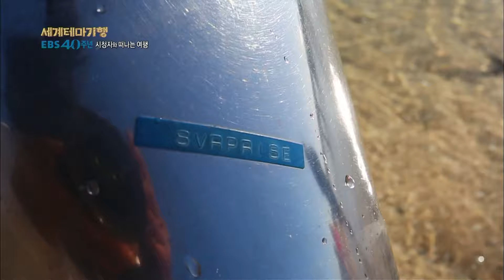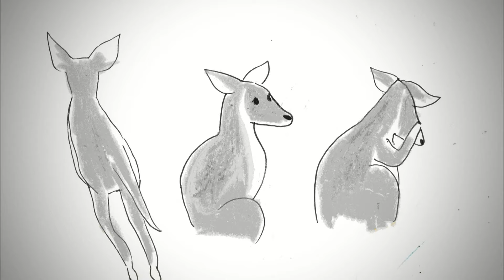퍼스를 가야 완성되는 호주 여행의 모든 것!ㅣ서호주 퍼스 몰아보기ㅣ세계테마기행│세테깅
EBS창립40주년 특집, 시청자 큐레이터와 함께하는 세계테마기행 제1탄은 서호주! 세모녀, 황안나씨와 두 딸, 김가은, 김고은과 함께 지구의 신비로운 비밀을 품은 서호주로 향한다.

서호주의 주도, ‘퍼스’에 도착한 황안나씨 세모녀가 10시간 넘게 차를 달려 향한 곳은 서호주에서 가장 먼저 세계자연유산으로 선정된 ‘샤크베이’. 이곳에서 지난 50여년간 매일 인간을 찾아오고 있는 야생돌고래 가족을 만날 수 있는 ‘몽키마이어’와, 4천년 전부터 퇴적되어온 조개껍질이 눈처럼 쌓인 아름다운 해변 ‘셸비치’, 그리고, 지구에서 가장 오래된 생명체 가운데 하나인 스트로마톨라이트를 볼 수 있는 ‘헤멀린 풀’을 만나본다.

세모녀가 그 다음에 찾은 곳은 수천 개의 석회암 기둥이 모래 위로 불쑥불쑥 솟아있는 ‘피너클스 사막’과 하얀 모래 언덕이 있는 ‘란셀린’.

신비롭고 아름다운 지구의 비밀을 품은 보물창고, 서호주로 세모녀와 함께 떠나본다.

※ 이 영상은 2014년 6월 16일에 방송된 ‹세계테마기행 - 시청자와 떠나는 세계테마기행 1부 세모녀의 서호주 기행›의 일부입니다.